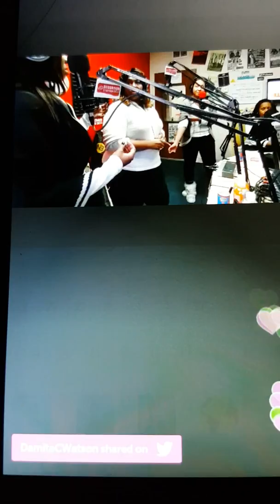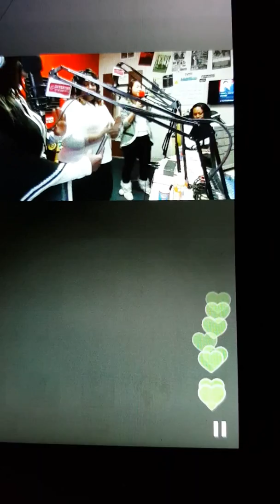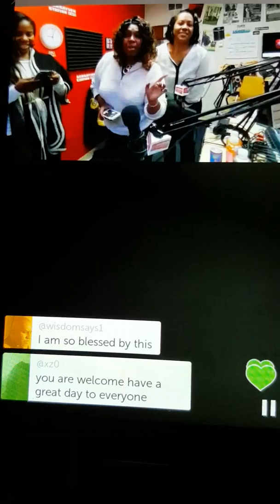Cassie on Michael and Joi In The Morning Show